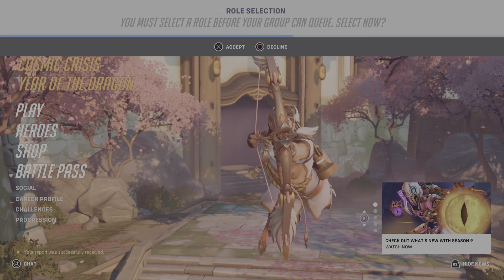20240218 Lijiang with Geena Joe